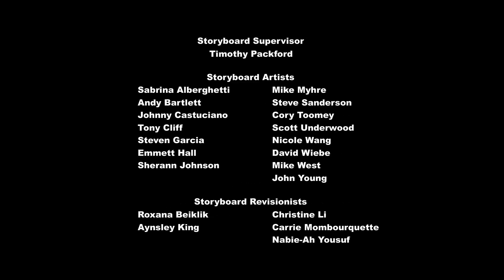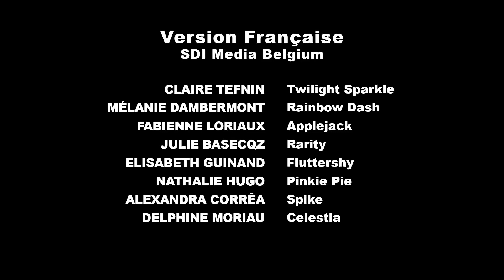My Little Pony: El Reino de Twilight, Parte 1. E25 T04. Español Latino. Completo.